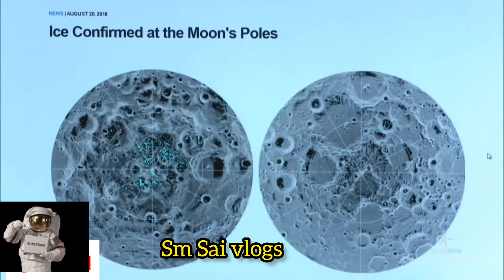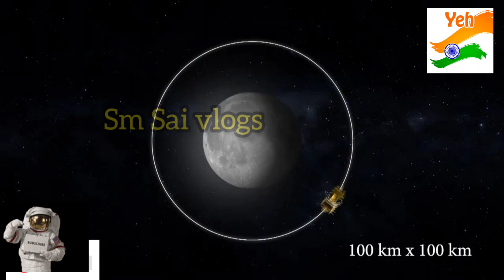full view of chandrayan 3/ chandrayan 3 live videos/ ISRO Chandrayan 3/live landing chandrayan 3/